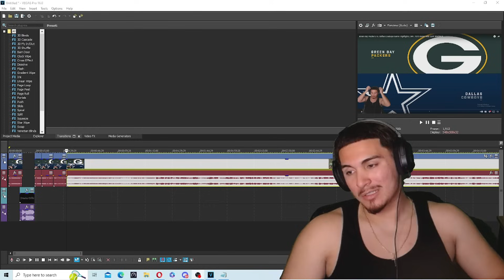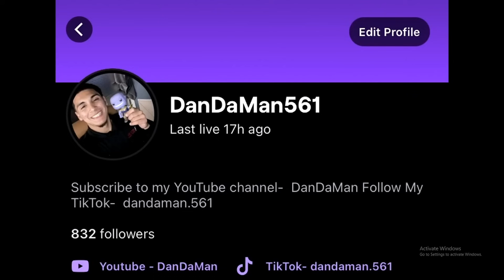PACKERS OWN THE COWBOYS!!!! WTF HAPPENED?!?! Packers Vs Cowboys 2023 Wild Card Highlights Reaction!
Thank you guys for watching this vid and shoutout to . If you liked the vid then like the vid! BIH BIH BIH!